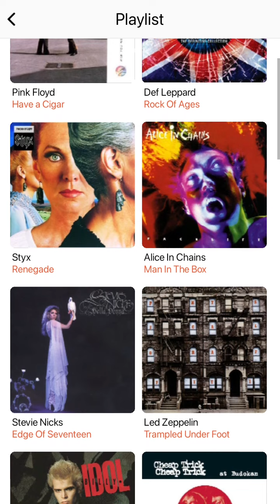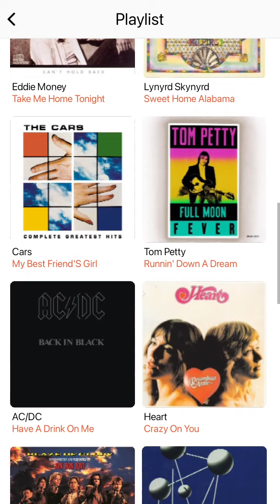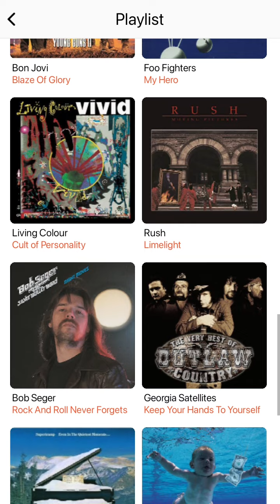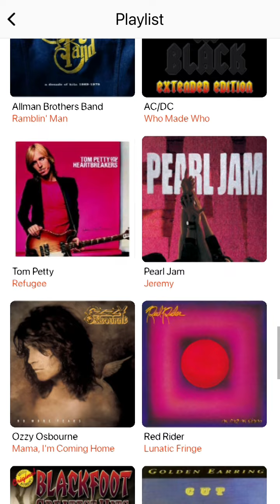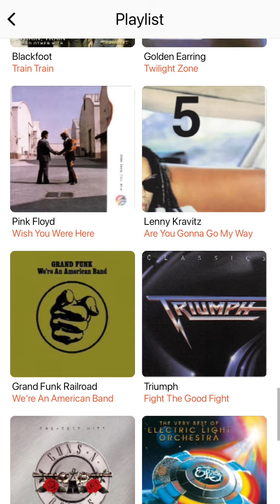106.5 WSFL Radio Commercial Break #3 (September 16, 2022)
Recorded after Pink Floyd - Have A Cigar and before Scorpions - Wind Of Change.